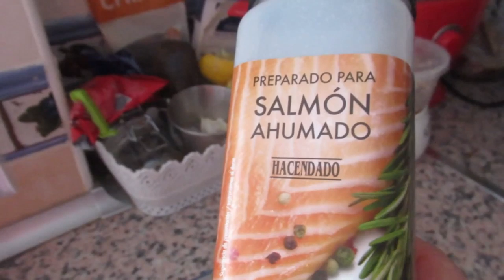Две недели взаперти.🤦‍♀️ Развлекаются как могут.🙋‍♂️🙋‍♀️ Балконное лото.👌 ИСПАНИЯ Влог